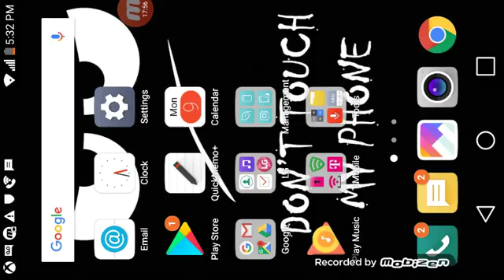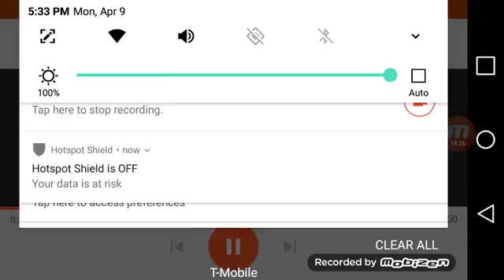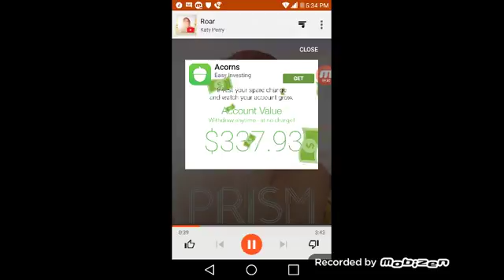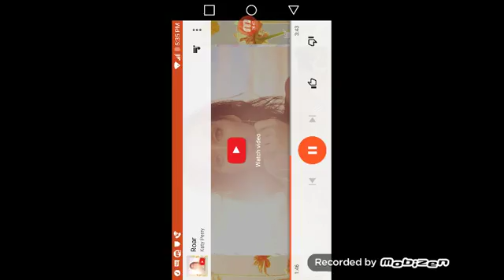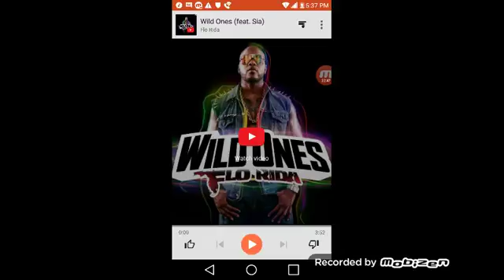Finishing my Minecraft house